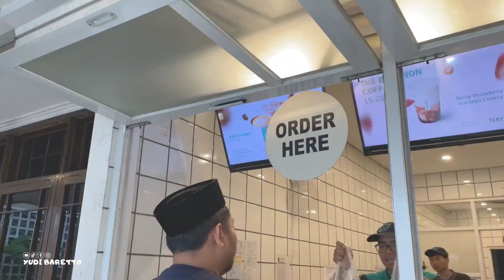NGABATALAN NGABAGI TAKJIL DI JALANAN BARENG 10 KONTEN KREATOR TASIKMALAYA